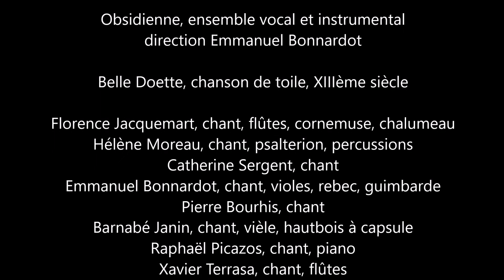Belle Doette - chanson de toile, XIIIème siècle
Obsidienne, ensemble vocal et instrumental
direction Emmanuel Bonnardot

Florence Jacquemart, chant, flûtes, cornemuse, chalumeau
Hélène Moreau, chant, psalterion, percussions
Catherine Sergent, chant
Emmanuel Bonnardot, chant, violes, rebec, guimbarde
Pierre Bourhis, chant
Barnabé Janin, chant, vièle, hautbois à capsule
Raphaël Picazos, chant, piano
Xavier Terrasa, chant, flûtes
Pierre Tessier, chant